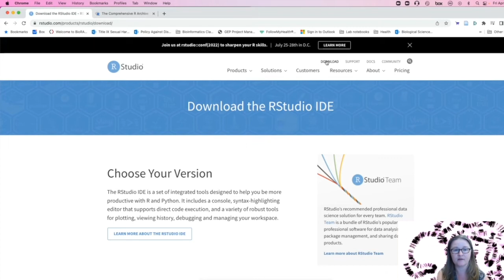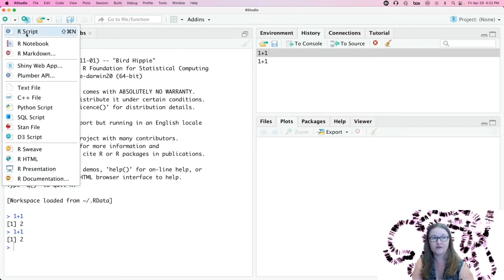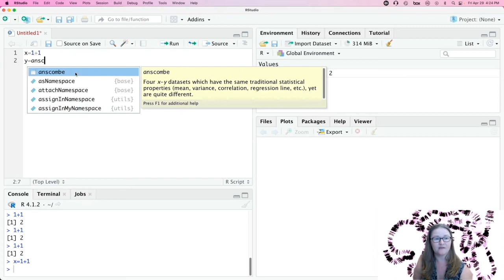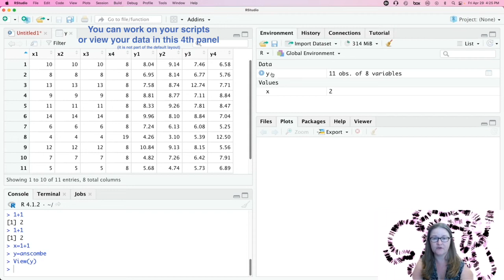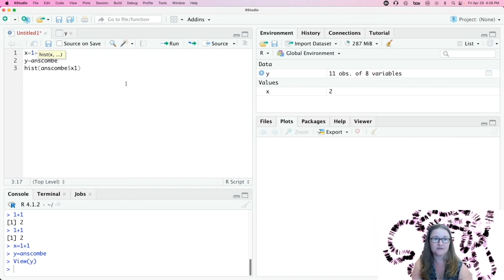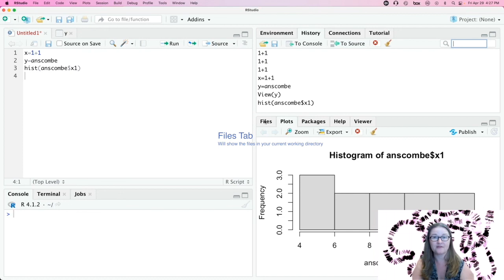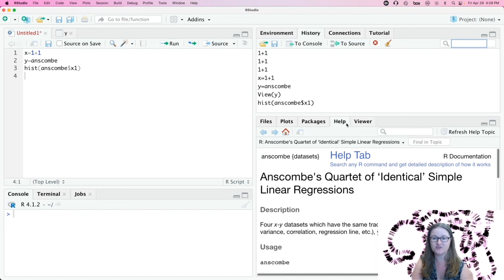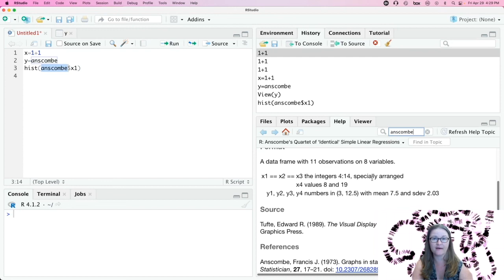RStudio Introduction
Video provides an overview of downloading and installing both R and RStudio, which students need to do prior to completing Module 1: Introduction to R and RStudio by exploring eukaryotic genomes.